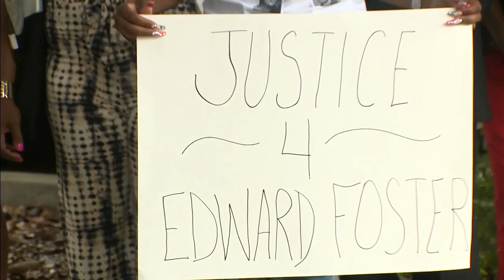Activists call for Katherine Fernandez Rundle to step down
Members of several local Democratic caucuses and activists gathered in Miami to call on State Attorney for Miami-Dade County Katherine Fernandez Rundle to end her campaign for re-election after what they describe as a failure to charge any law enforcement officer in an on-duty killing during her 27 years in office.